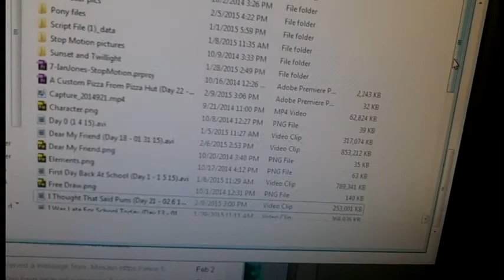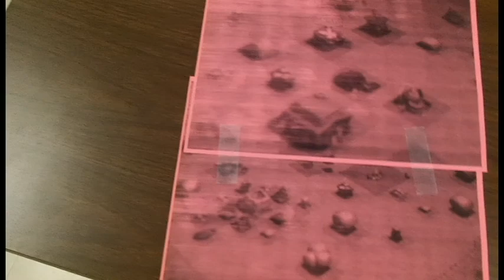Snacks! (Day 24 - 02/10/15)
One of the longest days at this time.